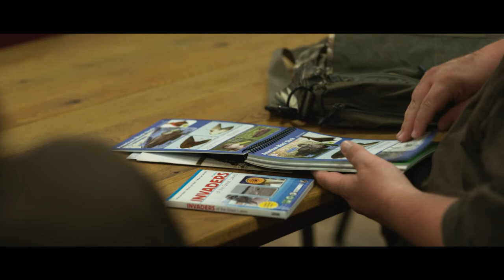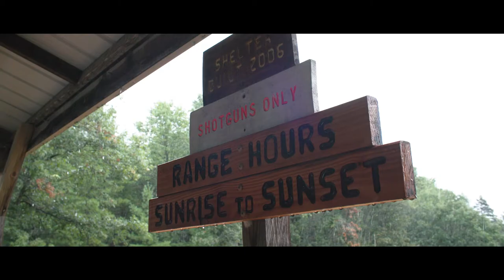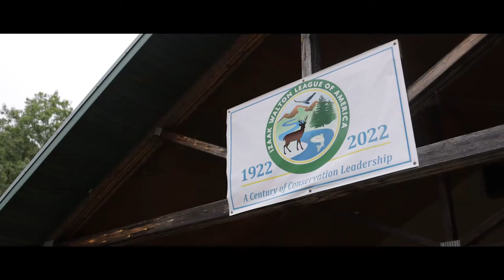Delta Waterfowl University Hunting Program | Serve the Land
An increasing number of wildlife management students have little to no exposure to hunting, nor first-hand experience of the role hunters play in the North American Model of Wildlife Conservation. Delta Waterfowl launched its University Hunting Program in 2017 to help future waterfowl management leaders gain hunting experience to bridge the gap between wildlife managers and hunters. Students at participating universities receive hunting instruction as part of their regular wildlife coursework, including a hunter safety course, a range day, a mentored waterfowl hunt and a post-hunt waterfowl dinner.

Delta's University Hunting Program is offered at University of Wisconsin-Stevens Point and more than 70 (and counting!) higher-education institutions.